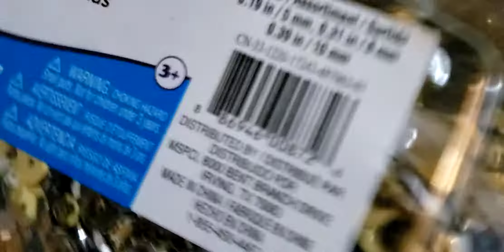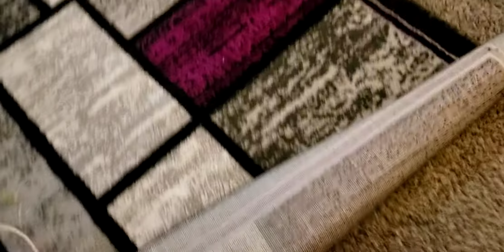Bissell with first kiss playing around